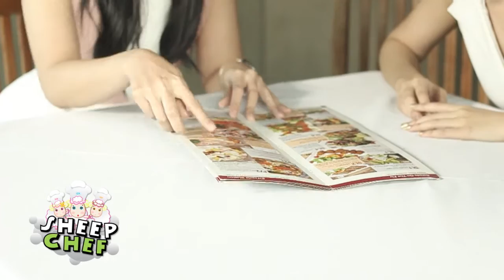บุกร้าน Toys Station Cafe By Sheep Chef [FULL] EP.48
ทอยส์ สเตชั่น คาเฟ่